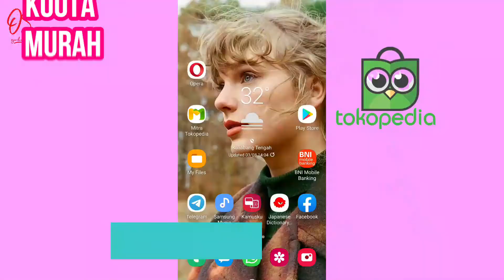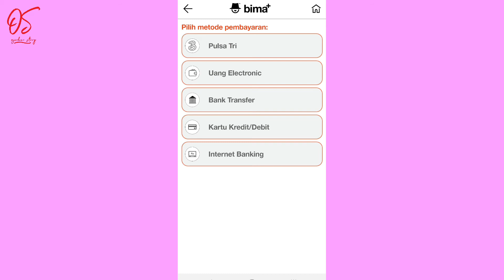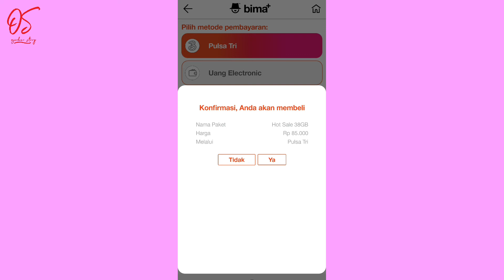Cara Beli Kuota Murah di Aplikasi Bima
Beli kuota murah bisa di aplikasi BIMA.

1. Video menarik agar banyak rejeki
2. Facebook
3. Blog Fujiharu.com
4. Blog Interpreter
5. Belajar Bahasa Jepang
6. Cerita Kehidupan di Jepang